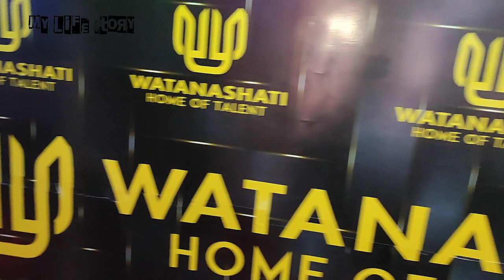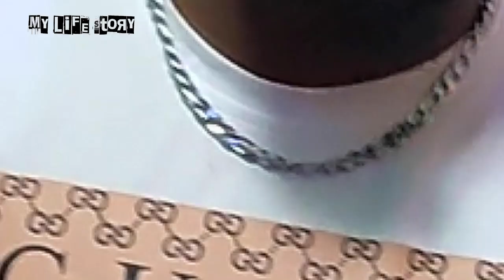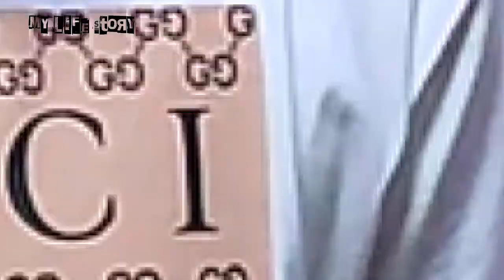Bahati|Nadia Mukami|Kenzo Matata|Preseter Ali|SPM Buzz wote walikua kwa Jaysoul birthday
See fans reaction on how the event was...Watanashati classic Hq was also launched the same day @jaysoul_highpitch @bahatikenya @watanashaticlassic9053 @KenzoMatata